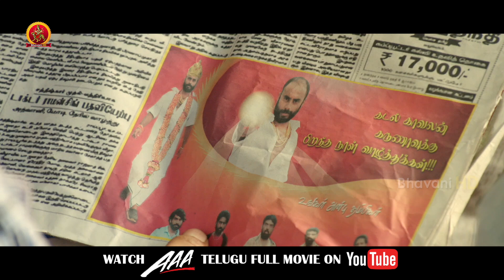బ్రతకాలంటే మాకు మామూలు ఇవ్వాలి | Samuthirakani Latest Telugu Movie Scenes | Manara Chopra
Watch Intelligent Police Movie Scenes.

Starring: Samuthirakani, Vimal, Geetha, Mannara Chopra and Others.
Directed by Nagendran
Produced by Rajasekhar Annabhimoju